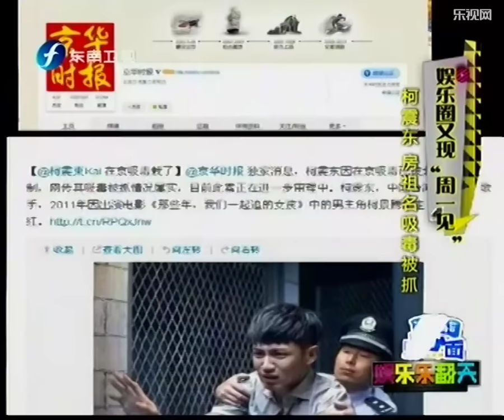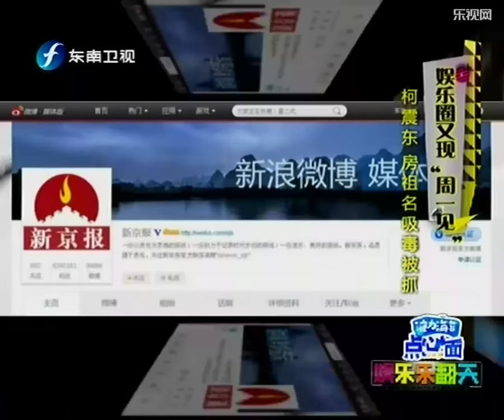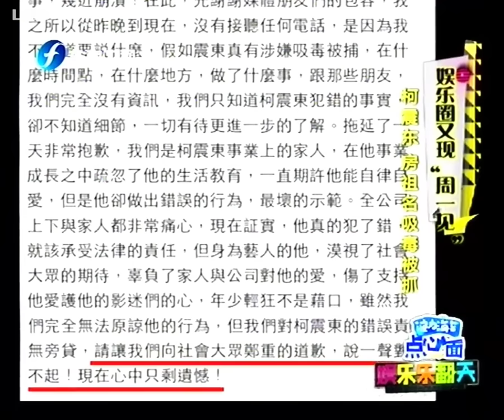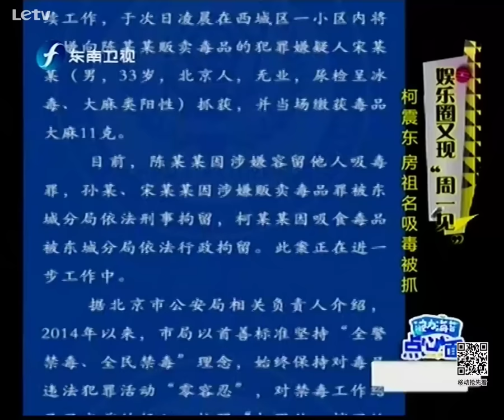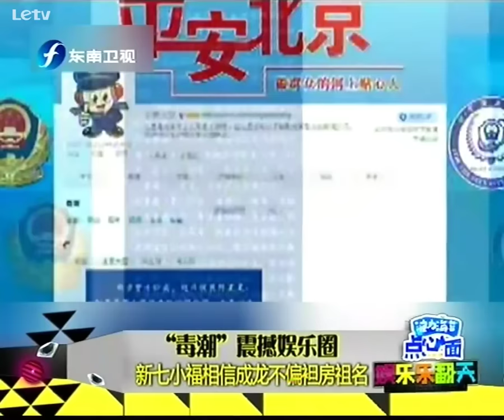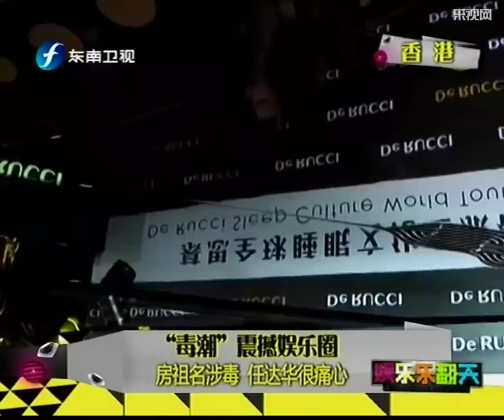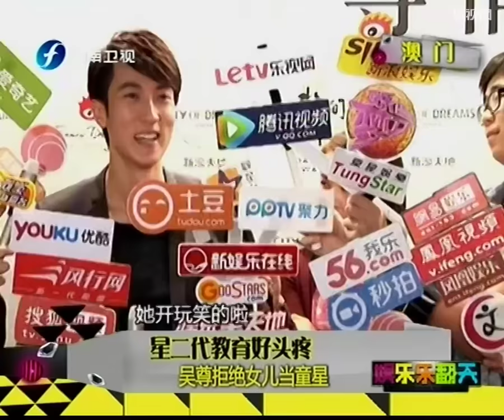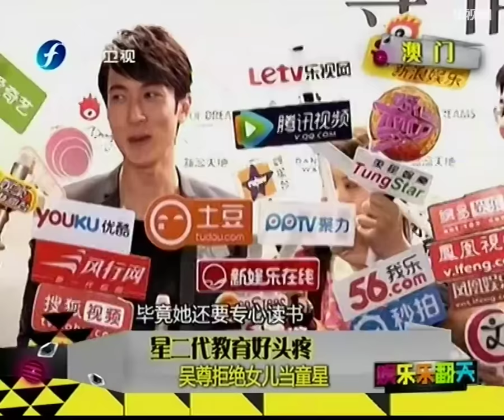娱乐乐翻天 柯震东房祖名吸毒被抓 娱乐界各方大咖表态 20140819